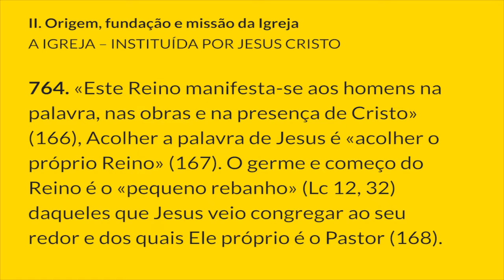§764 - Creio na Santa Igreja Católica | Catecismo da Igreja Católica: 1 parágrafo por Dia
A IGREJA NO DESÍGNIO DE DEUS
II. Origem, fundação e missão da Igreja
A IGREJA – INSTITUÍDA POR JESUS CRISTO
764. «Este Reino manifesta-se aos homens na palavra, nas obras e na presença de Cristo» (166), Acolher a palavra de Jesus é «acolher o próprio Reino» (167). O germe e começo do Reino é o «pequeno rebanho» (Lc 12, 32) daqueles que Jesus veio congregar ao seu redor e dos quais Ele próprio é o Pastor (168). Eles constituem a verdadeira família de Jesus (169). Aqueles que assim juntou em redor de si, ensinou uma nova «maneira de agir», mas também uma oração própria (170).

Notas:
166.  II Concílio do Vaticano, Const. dogm. Lumen Gentium, 5: AAS 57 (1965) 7.

167.  II Concílio do Vaticano, Const. dogm. Lumen Gentium, 5: AAS 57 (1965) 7.

168. Cf. Mt 10, 16; 26, 31; Jo 10, 1-21.

169. Cf. Mt 12, 49.

170. Cf. Mt 5-6.